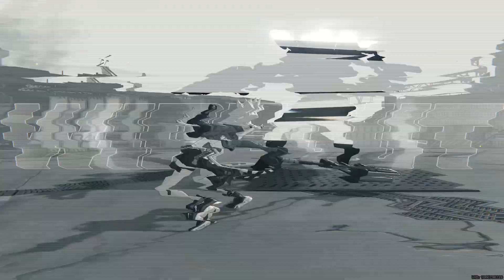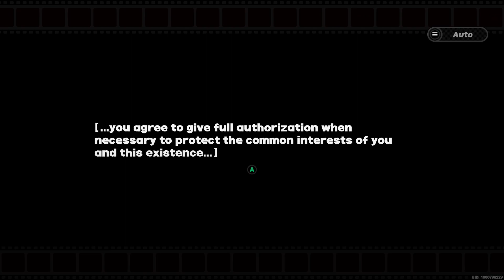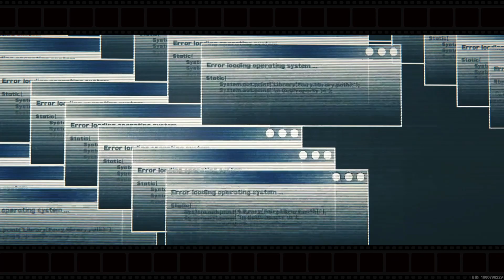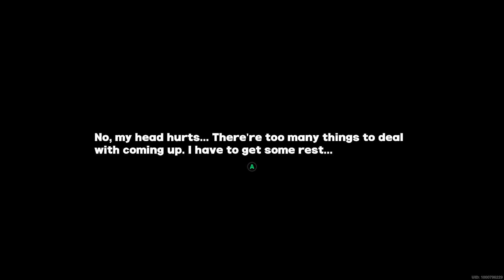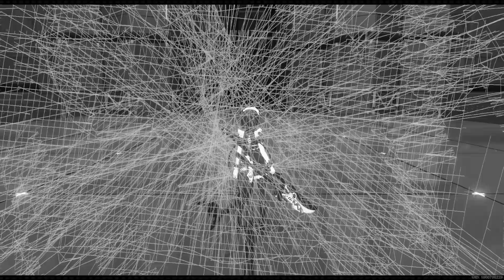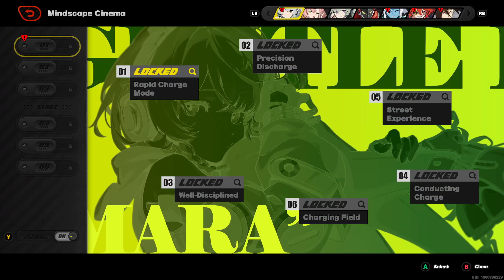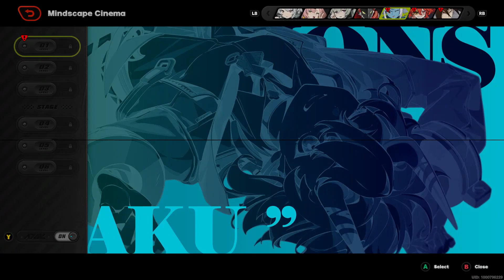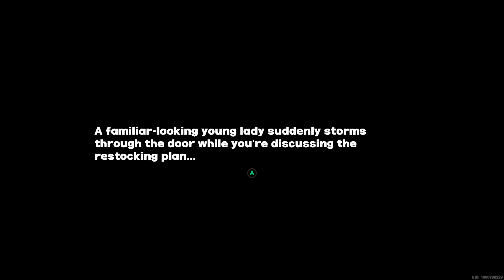Zenless Zone Zero Part 2